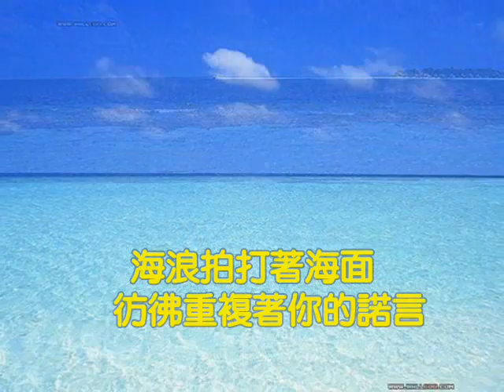黄仲昆-无人的海边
无人的海边